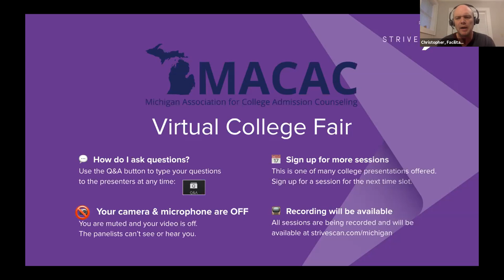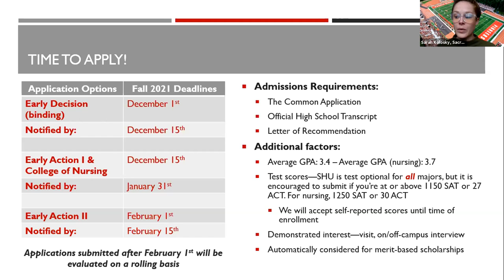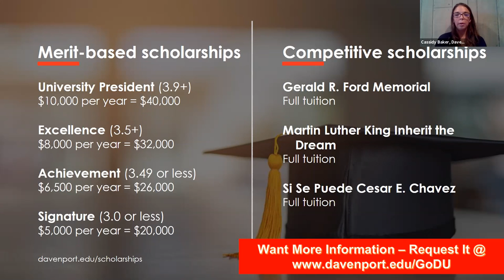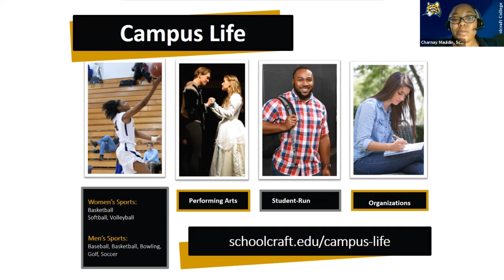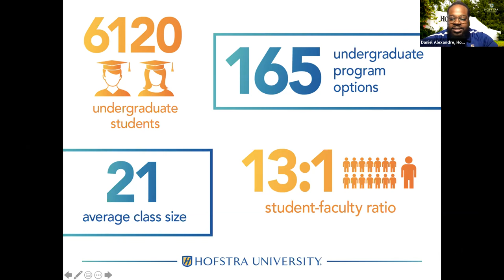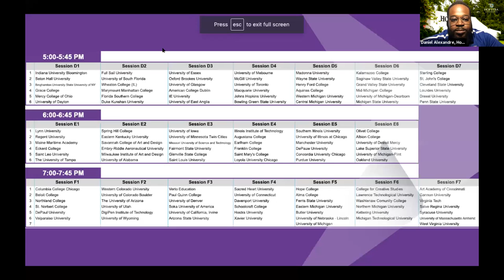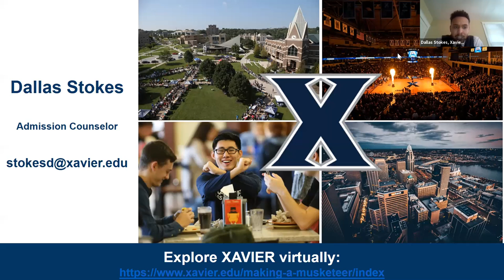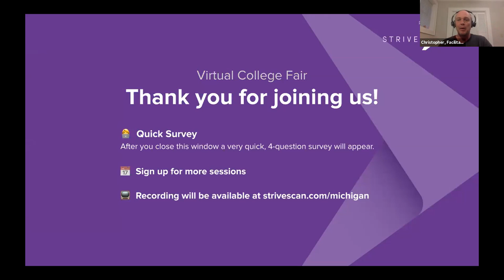Session F4 - MACAC Virtual College Fair - April 27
The following institutions will be presenting during this session:

Davenport University
Schoolcraft College
Hostra University
Xavier University